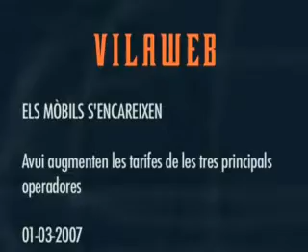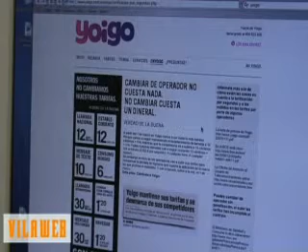Els mòbils s'encareixen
Les tres principals operadores de telefonia mòbil augmenten avui el preu de les trucades.